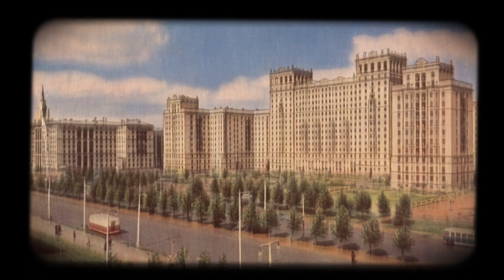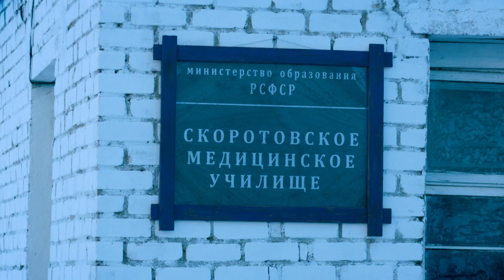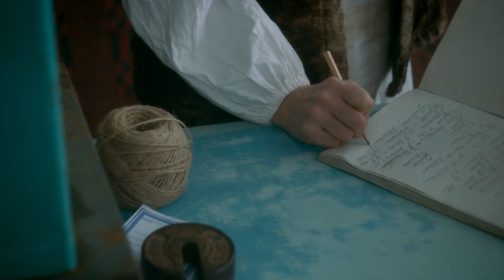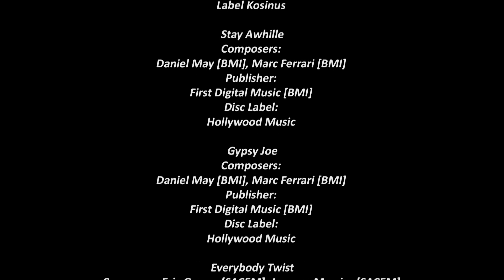REINA DE LA BELLEZA (Parte 1) MEJOR PELICULA | Películas Completas En Español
La belleza de una simple chica de pueblo Katerina Panova (Karina Andolenko) conquistó el mundo. Se convirtió en el rostro de la moda soviética en los años 60 y en la primera modelo de moda reconocida en Occidente. París y Praga aplaudieron la belleza rusa, la prensa la llamó "el tesoro nacional de la URSS", y en casa la esperaban la realidad soviética, la envidia, las intrigas, los celos y el amor trágico.
1961 La familia Panov vive en un pequeño pueblo cerca de Moscú. El padre Mikhail está celoso de su esposa desde hace mucho tiempo. La razón es su hermosa hija Katya, que no se parece a   él, a diferencia de su hermana Lyuba.
Katya rechaza a todos los pretendientes locales. Ella cree que tiene un destino diferente. Su anhelado sueño es convertirse en modelo e ir a París.
Tras otro escándalo con sus padres, Katerina decide cumplir su sueño. Ella va a Moscú y le pide ayuda a una joven y exitosa diseñadora de moda, Venya Krotov (Pavel Kharlanchuk). Decide darle una oportunidad a la campesina y le consigue un trabajo como demostradora de ropa.
En poco tiempo, Katya se convierte en la principal modelo de Fashion House. Cuando su fotografía aparece en el periódico, Katya es encontrada por el periodista internacional Felix Krutsky (Pavel Priluchny). La había estado buscando desde que la vio en un baile en el club de campo.
Y, a pesar de que sus padres predicen otra niña para su esposa, la famosa joven actriz de cine Marianna Nechaeva (Anastasia Zadorozhnaya), Felix le da una cita a Katerina.
¿Cómo resultará un hermoso cuento de hadas para Katya? ¿Resistirá su amor la prueba de la gloria?

chistosas.